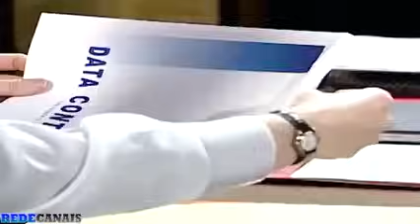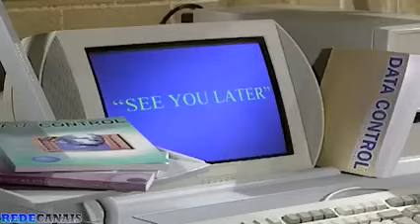NOVELA A INDOMADA CAPÍTULO 170 COMPLETO